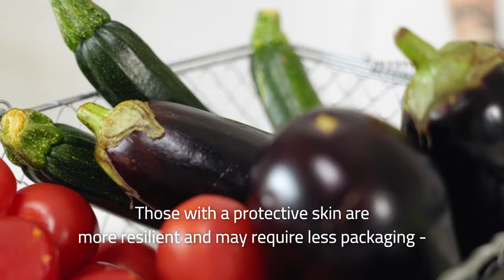Why do we pack fresh fruits and vegetables?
INFORMPACK - CAMPAIGNS - 2021
A controversial subject. What are the advantages of packaging fresh fruits and veggies?
The InformPack project explores and addresses questions contemporary consumers have around sustainable behaviour. To do so, we co-create and disseminate content according to the needs of our target groups, aimed to engage users and impact their behaviour by enabling a shift toward more sustainable consumption choices and food packaging disposal cultures.